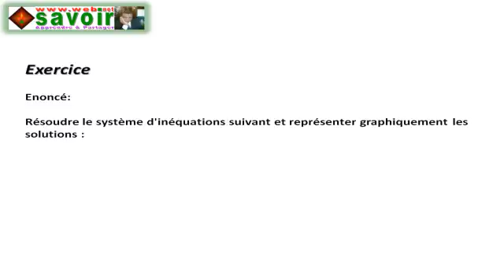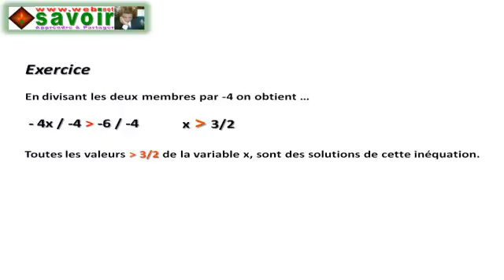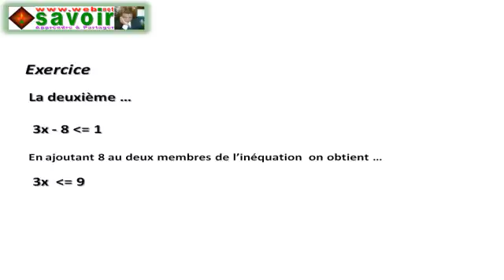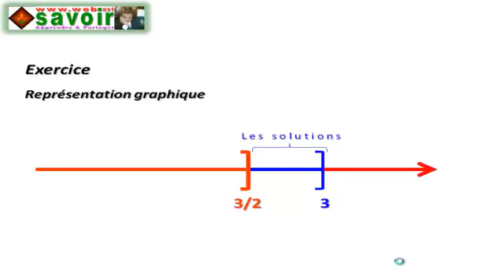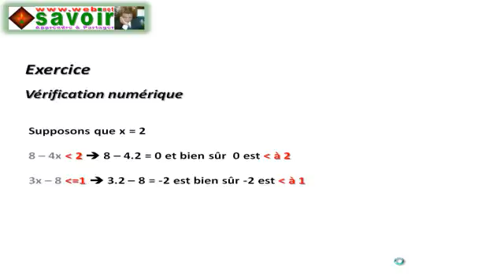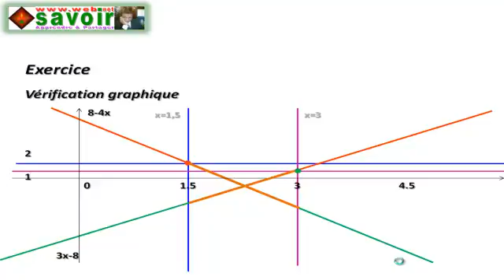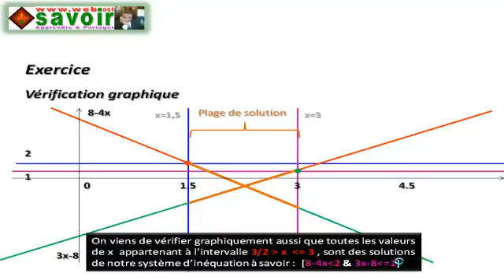Equation-Inéquation - Exercice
Résoudre un système d'inéquation à une seule inconnue, représenter graphiquement ses solutions et vérifier numériquement et graphiquement lesdits résultats.
Le système:
8-4x inf 2
3x-8 inf-ou-egal 1